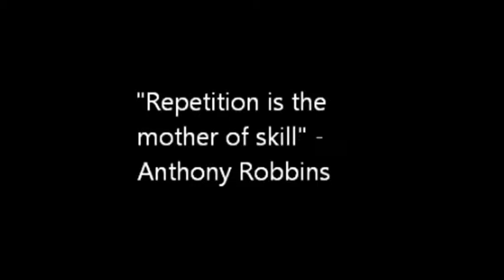Keepie Uppie Rhythm Workout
Mirroring touch and technique with different sized balls to improve rhythm and timing.